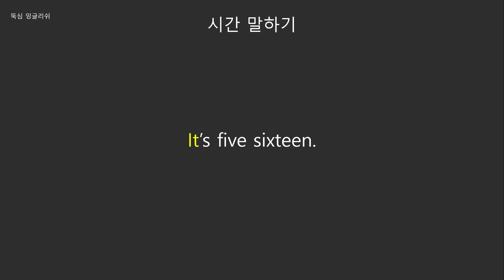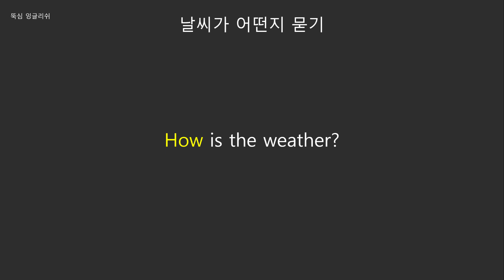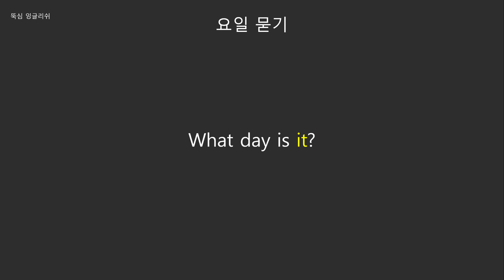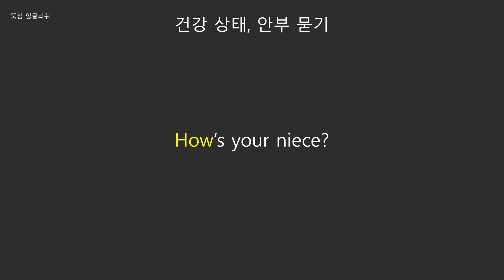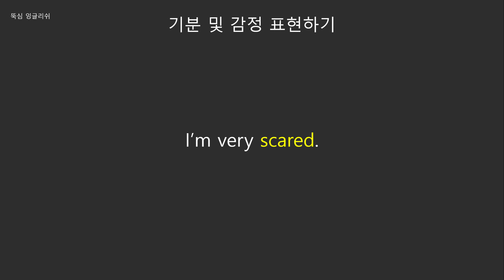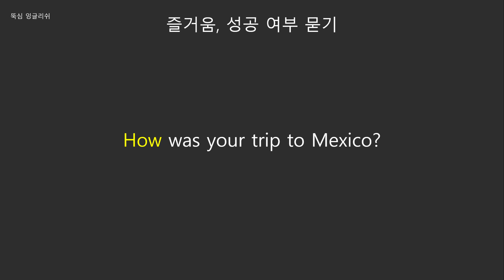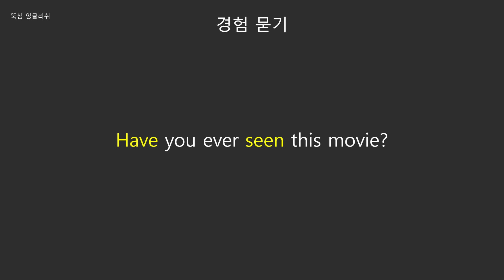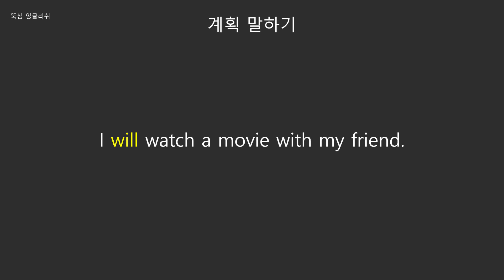효율적인 영어 듣기, 말하기 훈련 STAGE 1 (한글 해석 없는 버전) - 영어 음성만 듣고 의미를 떠올려 보세요.